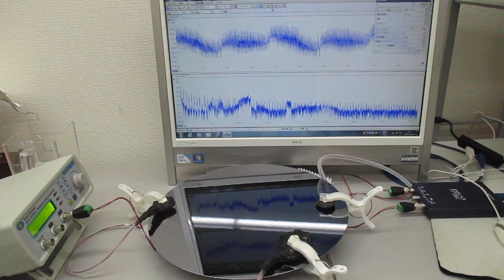超音波伝搬制御実験（オリジナル超音波システムの開発技術）